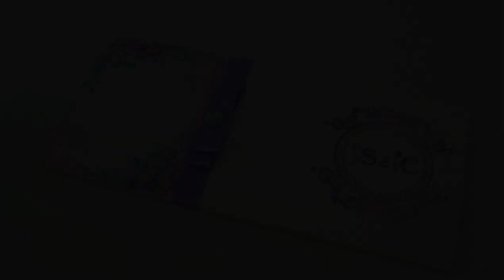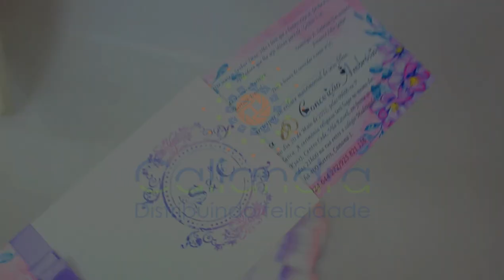CONVITE MODELO A&A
Estamos em Luanda, distrito urbano do Kilamba Kiaxi, av. Pedro de Castro Van-Dunem Loy n. 34, antigo control.